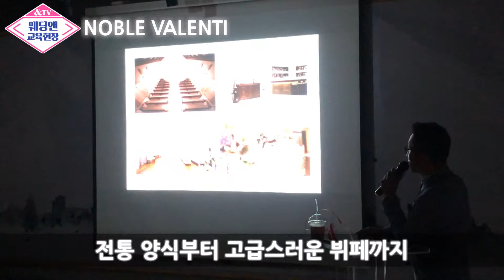[앤TV] 웨딩플래너 교육현장 (Feat.노블발렌티 웨딩홀)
노블발렌티는 웨딩앤 웨딩플래너와 행복한 동행을 통해 더 큰 혜택을 받으실 수 있습니다♥

[ 나는 당신의 웨딩플래너입니다♥ ]

▶ 인터넷에서 [웨딩앤] 을 검색하고 무료초대권을 신청하고, 웨딩앤 웨딩플래너를 만나 행복한동행 하세요♥